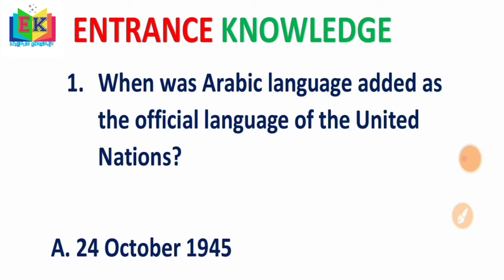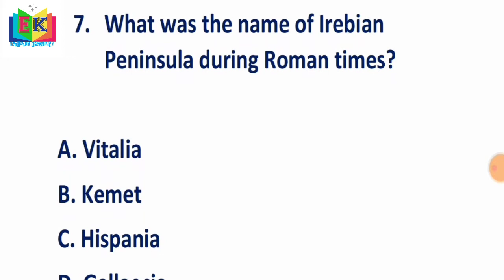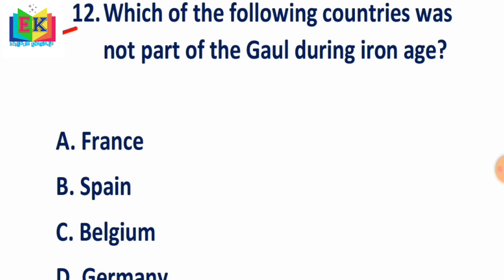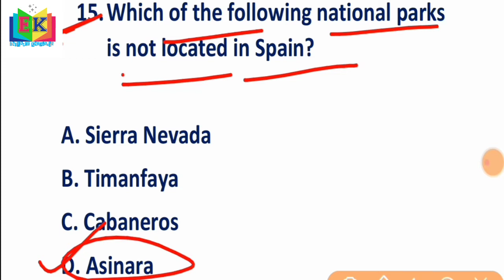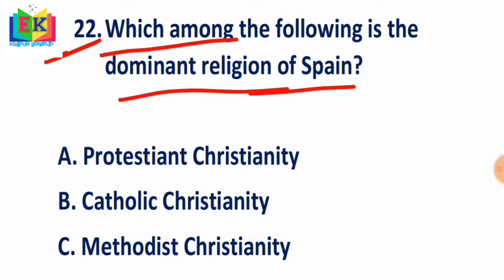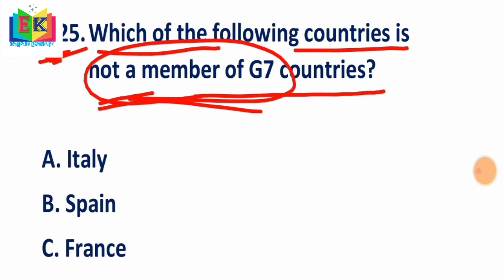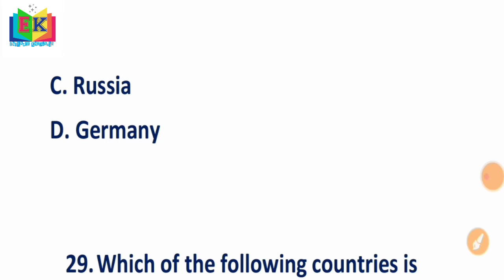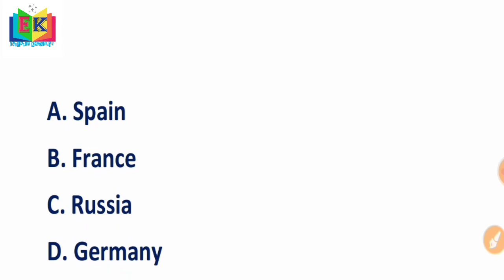BA ENTRANCE GK MCQ || VVI GK OBJECTIVE QUESTIONS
👉 Lowest Price buy all countries gk
& Other all Question provide
daily group discussion
10Sets Test series pdf

👁️ France Part:-1👇👇👇👇
pdf notes for ba entrance